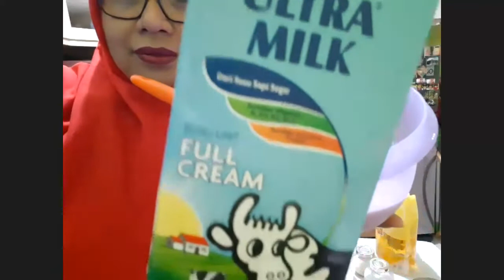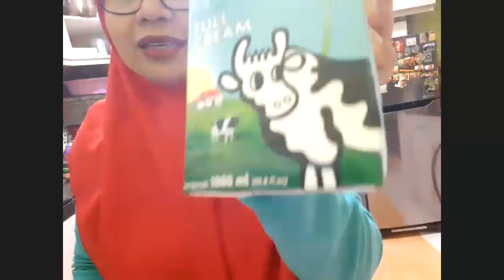RUMAH PINTAR BSD CITY : SENTRA KRIYA ( Pelatihan Membuat Risol )